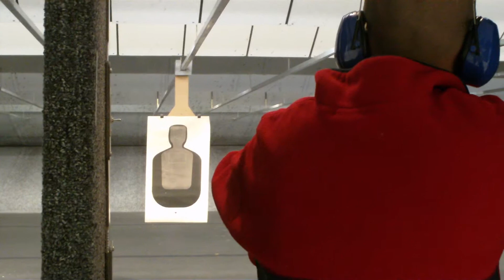Rainier (Part 1)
Another day at the shooting range (American Shooters, Las Vegas). January 14, 2010.